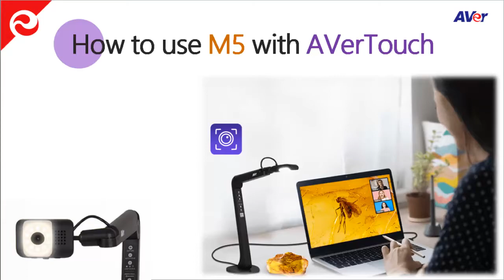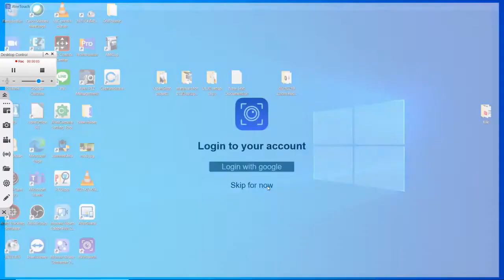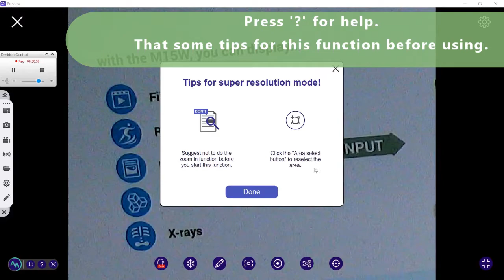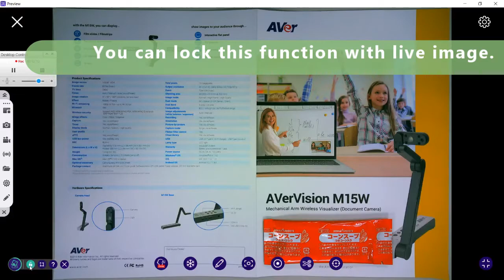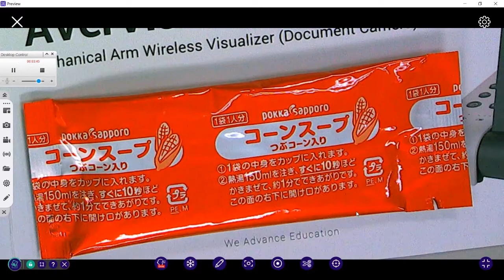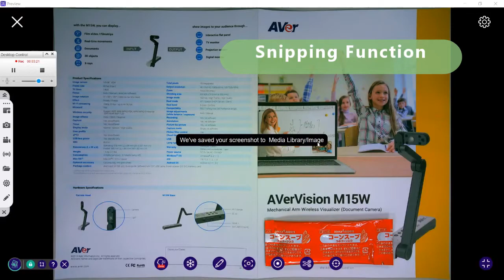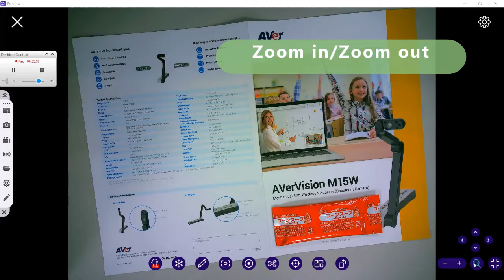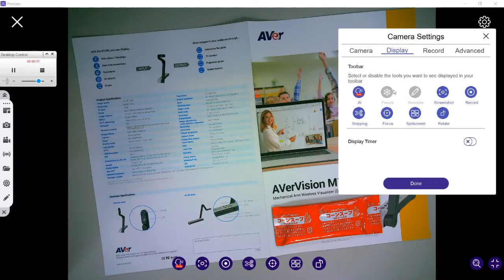[How to] use M5 with AVerTouch